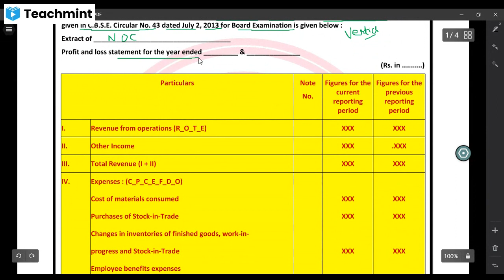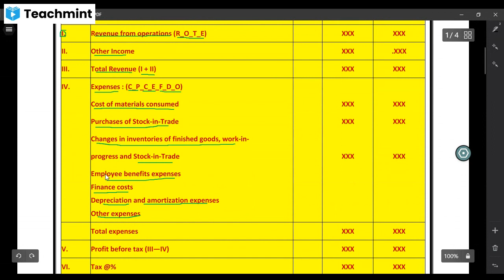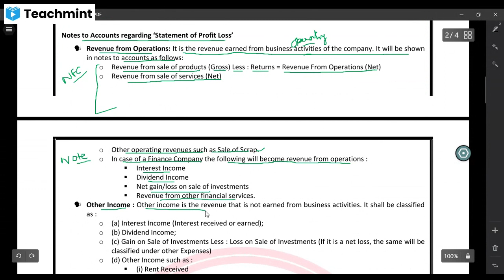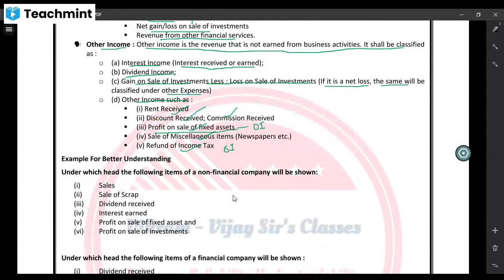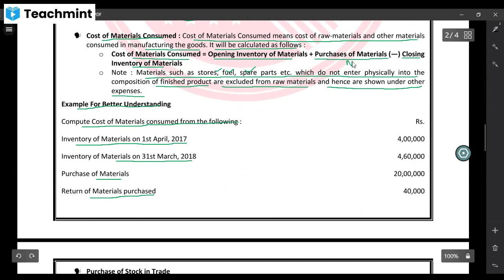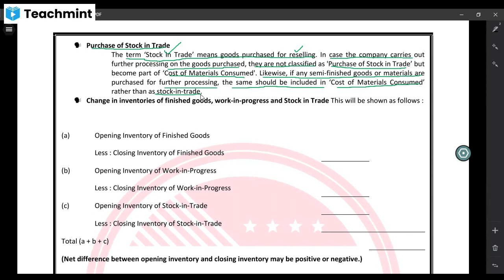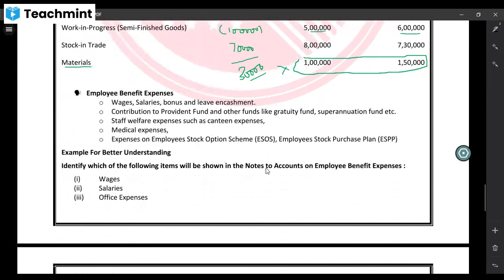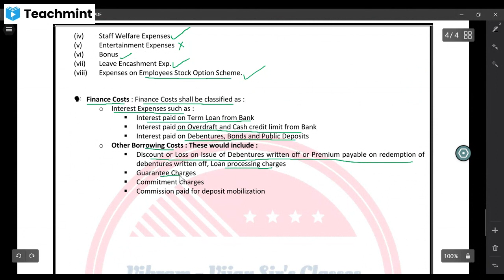STATEMENT OF PROFIT AND LOSS WITH MAJOR HEADS AS PER SCHEDULE III PART II COMPANY ACT 2013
Here You Will Get All The The Solution Related To The Accountancy, Business Studies and Economics . Lectures , Important Topics And Many More . Your All Queries Will End Up Here .For Many Awesome Videos Subscribe And Keep Sharing ... Sort Out Your Queries In a Innovative Way Learning With Playing Always Brings Your Dreams Come True...
Link For XI and XII Commerce Notes, PDF and Many More.
Link For Competition Classes/UGC NTA NET PAPER 1 and 2 (Commerce Special) Notes, PDF and Many More.